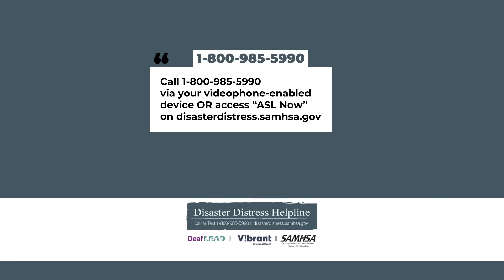August 18 top stories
Hurricane Hilary now Category 4; Trump wants election fraud trial to take place in 2026; Maui official resigns after criticism over not sounding sirens; British nurse found guilty of murdering 7 infants; Mortgage rates now over 7%